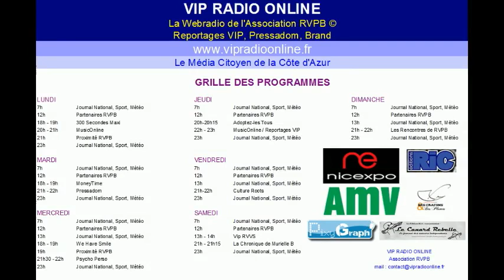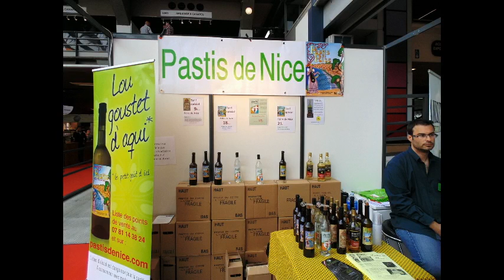Foire de Nice 2015, Interviews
Chronique Radio Découverte de la Foire de Nice 2015.

Notre Reporter Jean-Claude qui est allé à la rencontre de 2 exposants :
- Spaic France Distribution ; dans le Palais des Expositions
- Spoto Veranda ; sur l'espace Plein Air